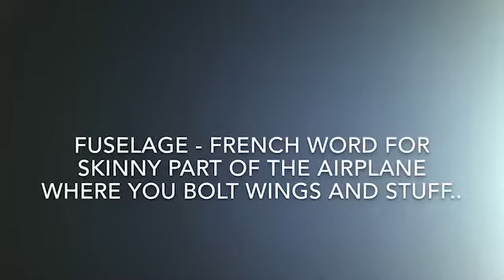Vans RV-8 Painting - Intersection Fairing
Prepping the fuselage/landing gear intersection fairings for repair and paint.